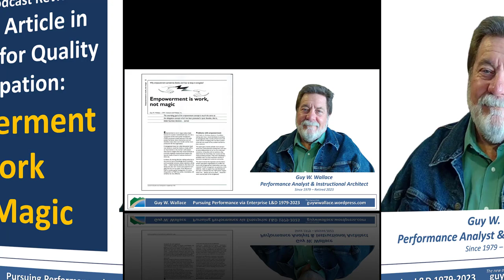Notebook LM Podcast Review of 1993 Empowerment is Work - Not Magic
The text is a PDF file that discusses empowerment and argues that it is a process that requires work and effort, not a mystical or magical occurrence. The source highlights the importance of taking action and making choices to achieve empowerment, contrasting it with the passive expectation of instantaneous transformation. The text likely provides a framework or steps for individuals to follow in their own journey towards empowerment.

Empowerment is connected to personal agency and control because it involves people gaining control over decisions that impact their lives. **Empowerment is about people, both individually and in groups, gaining control over resources and decisions that affect their lives.** For empowerment to be effective, people need to be able to analyze their situation and understand the factors that influence it.

A Couple of Resources:
- Free Book PDFs: